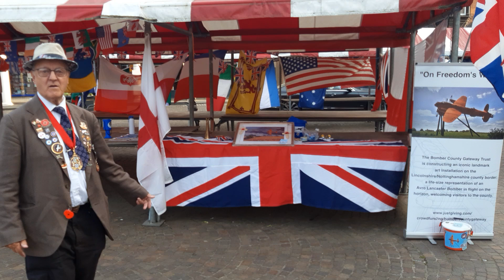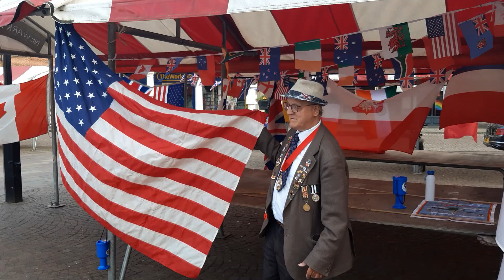Laurence Goff In Front Of His Flag Collection Remembering D-DAY 80th Anniversary